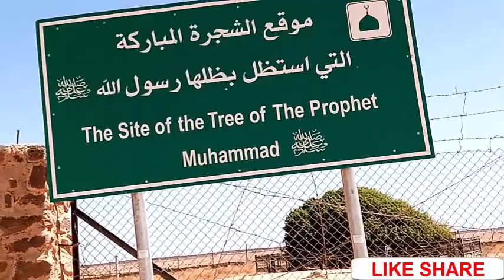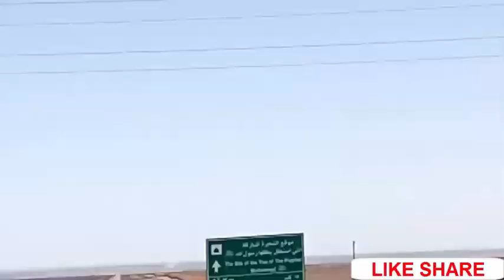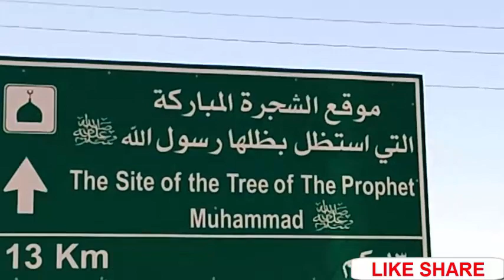Visit Sahabi Tree | Blessed Tree🎄In Jordan الأردن Northern Desert KMHO VLOG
this informative video is shared for public, travel Jordan الأردن northern desert visit blessed tree . No-1. The blessed tree which is also refered to as the living sahabi tree, is located in Jordan. the blessed tree is situated in Jordan, where Prophet Hazrat Muhammad (PBUH) had taken shelter more than 1400 years ago. After that Prophet Hazrat Muhammad (PBUH) made Dua for this tree. So believe it, the tree is in same condition, and yet not dry and withered away.
 i am standing in front of what has come to be known as ‘The Blessed Tree’, under which the Prophet Muhammad (peace be upon him) is believed to have sat & rested as a boy, when travelling with his uncle to Syria. It was on this trip that the monk Buhira recognised the signs of imminent prophethood in the young boy (pbuh), and warned his uncle to protect him. Nearby, an old Roman road can be seen. it was along this route, that once ran from Makka to Damascus, that the caravan of the Prophet (pbuh) and his uncle had travel.it was19th july, 2020 and the branches were heavy with leaves. They hung low, but underneath, i was surprised by the amount of space there was. Out of its aged, stocky trunk, seven thick branches reached out, each one dividing into more. the leaves created a canopy around us, sheltering us from the world outside. Despite the strength of the midday sun and the wind, neither were apparent under the tree. It was cool, shady and still. There were three of us; for a considerable period of time, no one said a word. although surrounded by dry, cracked earth, a small stream was trickling away alongside the tree. Amazingly, the earth around the stream of water was still incredibly dry, almost as though the water’s sole purpose is to sustain the tree and nothing else. Considered the last living sahabi companion, the tree was rediscovered by Prince Ghazi bin Muhammad & the Jordanian authorities, who found references to it in texts found in the Royal Archives. Several well-known scholars travelled to the area, including Shaykh Ahmad Hassoun, Grand Mufti of Syria, who later related to Prince Ghazi that he had had a dream in which the authenticity of the tree as being the one under which the Prophet (pbuh) rested, was confirmed to him.
Sitting under the tree, I could not help but think that even if its authenticity hadn’t been accepted, when one considers its age and the environment in which it has thrived for over millennia, one way or another, it is still undoubtedly a blessed tree.Fourteen hundred years later, that tree was discovered still alive in the Northern deserts of Jordan. the only tree alive in hundreds of square miles of emptiness, a link to the life of the Prophet and a place of pilgrimage today.
No-2. How To Visit The Blesses Tree? One of the best and most time-efficient ways to visit the Blessed Tree is by making a day trip out of it, since there are a number of other historical stops that can be made along the way. the tree is about a two hour drive from amman approximately 150km & is relatively easy to reach- the hardest part is getting out of amman from amman to sahab.
From the 4th circle head south over the bridge to Abdoun and continue along the highway towards Hayy al Yasmeen, following the signs for the Jumruk (Customs), and passing the TV and Radio Corporation on the way. From there drive towards Sahab.
From Sahab to the Tree
Leave Amman and head towards the nearby city of Sahab. there, you can make your first historical stop and visit the Cave of the Sleepers. this is one of the sites believed to be the cave in which the ‘sleepers’ sought refuge and were protected by God (the story can be found in Surah al-Kahf). Next Once in Azraq, take the road north to Safawi should be a left turn, & drive along this road for about 30km, where you will eventually find a road on the right that will take you to the tree, which is about 14km away. this is a newly built road which i have seen myself. the previous one, which was an ancient Roman road made for a very bumpy 14km journey. the entrance for the old road had a sign pointing toward al-Buqayawiyya, though this may no longer be the case.continue onwards for about 100km to the city of Azraq. Along the way there are several Umayyad Palaces that can be visited, the most important of which is Qusayr Amra, once a hunting lodge used by the Caliphs of the period. NOTE : i personally travel  from Az Zarqa city to Azraq North city then directly towards the northern desert before Safawi city on right-hand sign board is available Which named: the sit of the tree of the Prophet Muhammad (saw) written in English & Arabic words give you direction towards the blessed tree only 13km in northern desert from Main safawi road to link road in desert
thanks kmho vlog